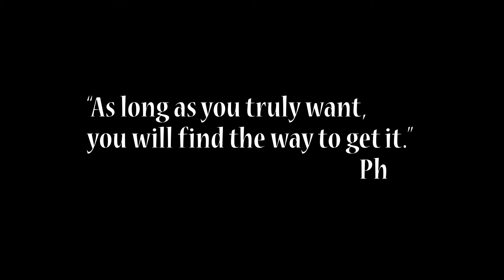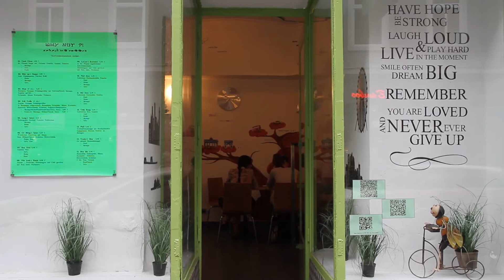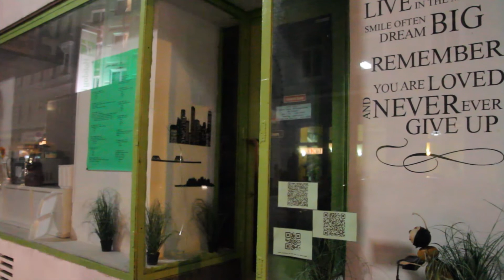Immigrants Stories - Phan Ly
Living abroad, only 2 words but there are so many emotions with many different stories behind it.
''Immigrants Stories'' is reports telling about those emotions, those lives who are away from home.

Immigrant Story 1 - Phan Ly